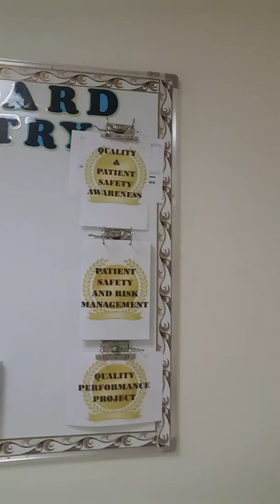Psychiatry Department Doctors Office, Riyadh Ksa #16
Buhay sa Saudi- share ko lang ka Make SAM Noise yung office na aking nililinisan sa Saudi ' Psychiatry Department'

 Ang area ko ay 3rd floor (doctors office),  at sa 2nd floor naman ang patient  female ward at syempre female din ang cleaner doon   , sa 1st floor ang male ward, sa ground floor naman ang clinic at sa basement ang kitchen area. .Hindi ko nalang po kinuhanan ng video dahil po bawal lalo sa mga patients at ibang parts ng area . .

Salamat sa mga doctor's at secreatary nila na kahit puro sila  saudi ay hindi tayo itinuring na iba  sa kanila , at syempre sa mga pilipinong nurse sa Psychiatry Department ng Prince Sultan Military Medical City (PSMMC) . .Saludo ako sa kanila dahil itinuring kaming mga cleaner na parang kapamilya sa loob at labas ng trabaho'. Mabuhay kayo mga sir at mam !

Mabuhay OFW' . .✋